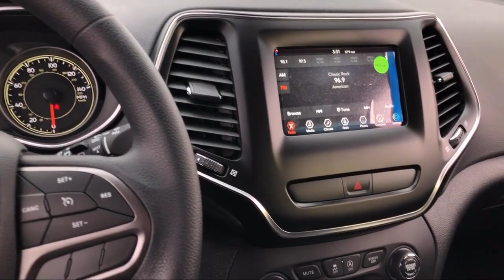2019 Jeep Cherokee Latitude Elk Grove Sacramento Roseville Folsom Rocklin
2019 Jeep Cherokee Latitude Stock Number: 55920D Vin:1C4PJLCB9KD357327.

8575 Laguna Grove Dr.